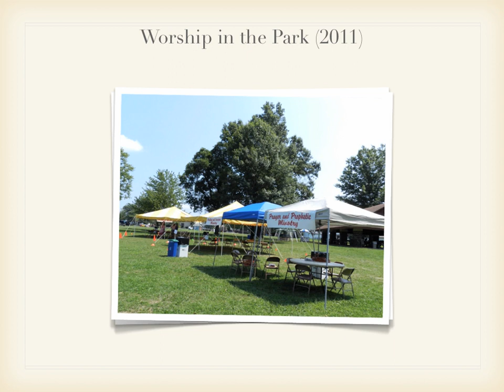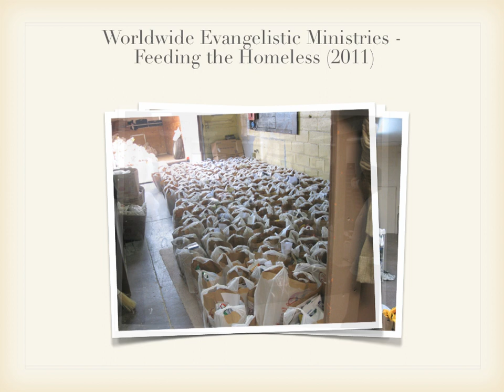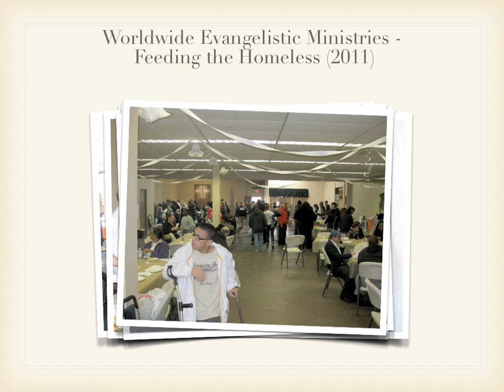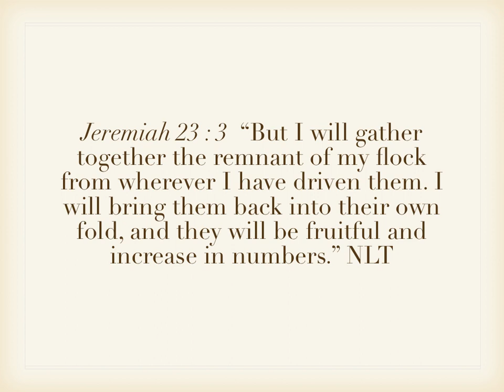Gods Quest Ministry